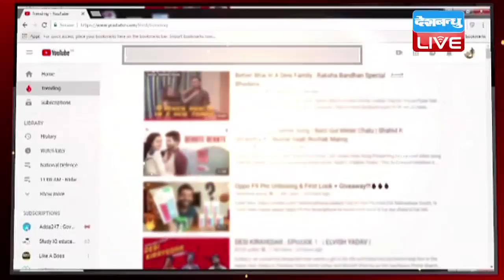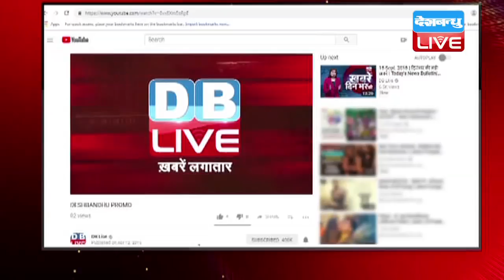दिग्विजय सिंह ने कहा- ज्योतिरादित्य मेरे बेटे जैसे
मध्यप्रदेश विधानसभा चुनाव के टिकट वितरण को लेकर कांग्रेस में मची कलह पार्टी के लिए परेशानी का सबब बन गई थी...आलाकमान को डर सता रहा था कि... 15 साल बाद सूबे की सत्ता में वापसी की कोशिश आपसी टकराव की भेंट न चढ़ जाए. ज्योतिरादित्य सिंधिया और दिग्विजय सिंह के बीच हुए विवाद की खबरें जिस तरह से बाहर आई... इससे पार्टी नेतृत्व भी सकते में आ गया... विवाद में सोनिया गांधी को हस्तक्षेप करना पड़ा... सोनिया के हस्तक्षेप से कांग्रेस में टिकट वितरण के बाद किसी तरह के बगावती सुर नहीं सुनाई दिए... दिग्विजय सिंह के सुर तो इस कदर बदले कि...उन्होंने ज्योतिरादित्य सिंधिया को अपना बेटा ही बता दिया...